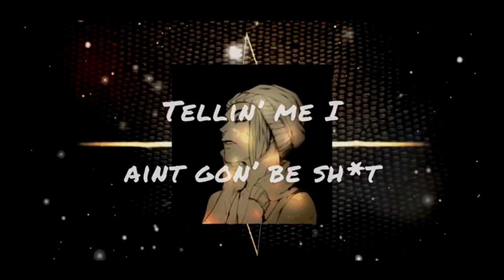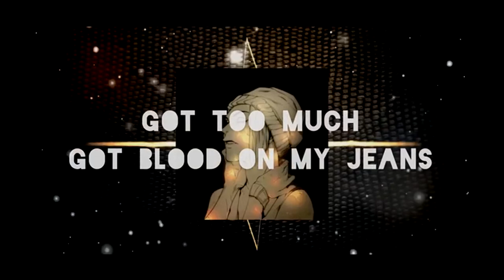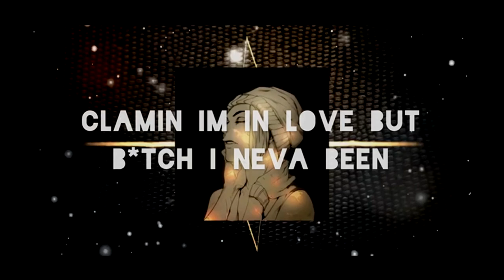Neax – 9000 (prod.brxmley 'n' Me) [Official Lyric Video]